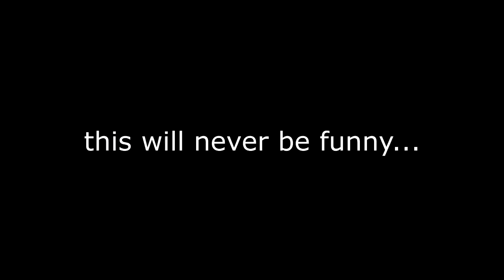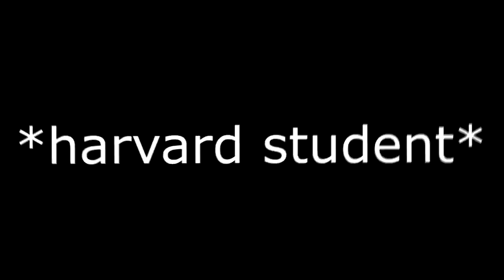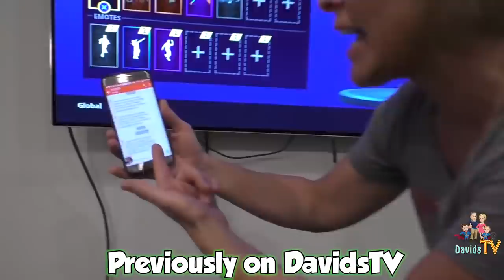Psycho Mom Destroys PS4 Over Fortnite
Aye bois, today were watching this channel with a family that is falling apart

love you (no homo)